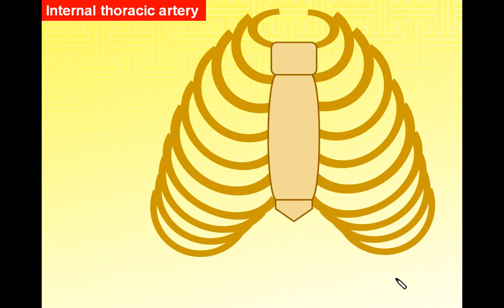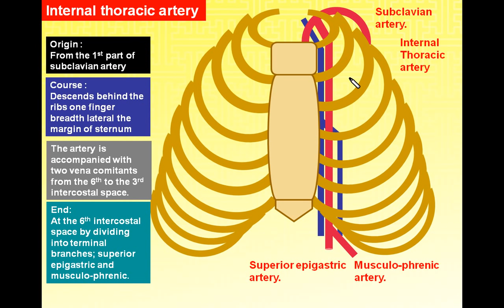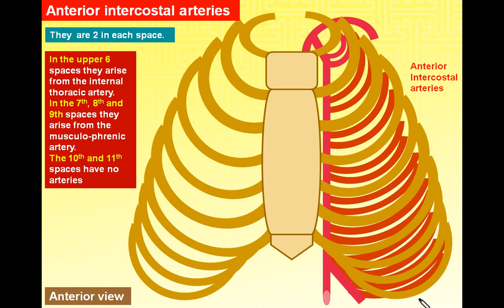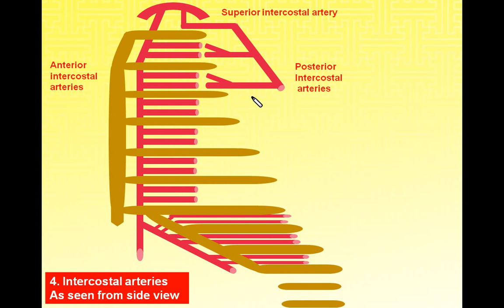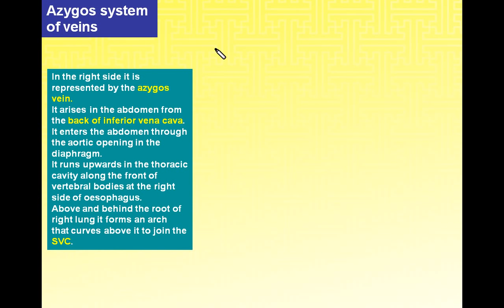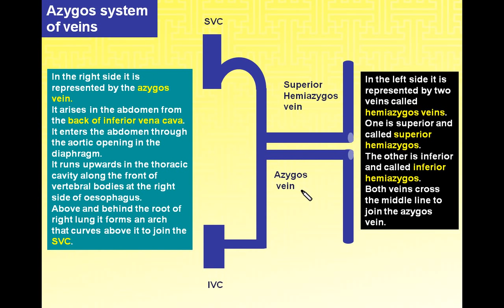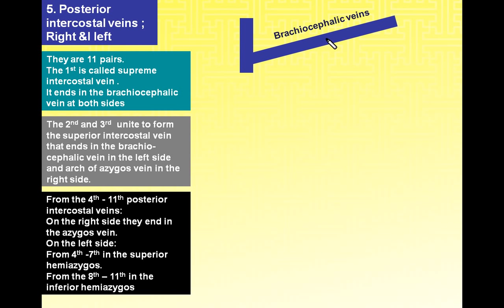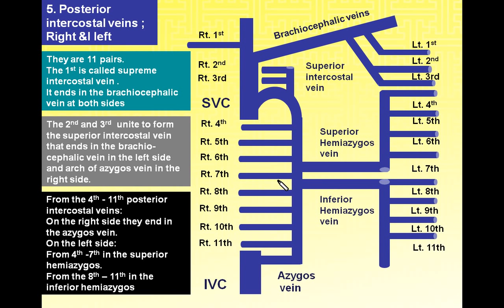Magdy Said,Anatomy series,Thorax 5,thoracic wall,blood supply,V1